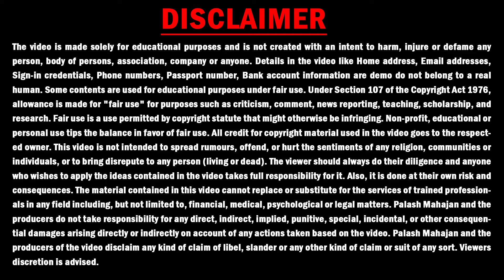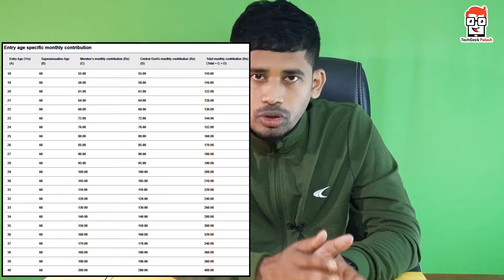ই -শ্রম কার্ড এর টাকা কবে ব্যাঙ্ক এ ঢুকবে ? | e shram card payment update | e shram card real trueth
ই -শ্রম কার্ড এর টাকা কবে ব্যাঙ্ক এ ঢুকবে ? |  e shram card payment update | E shram লেবার কার্ড থাকলেই টাকা  | e shram card real trueth

Topics covered in this video :
ই -শ্রম কার্ড এর টাকা কবে ব্যাঙ্ক এ ঢুকবে ?